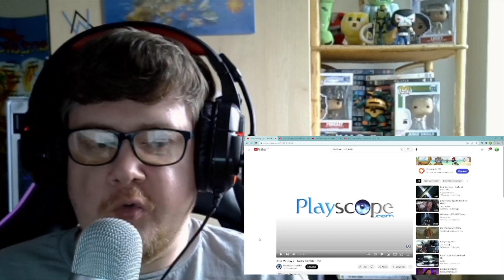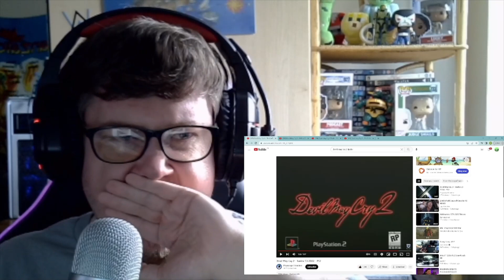Devil May Cry 1 to 5 Trailers Reaction - Showcase Saturday Series -